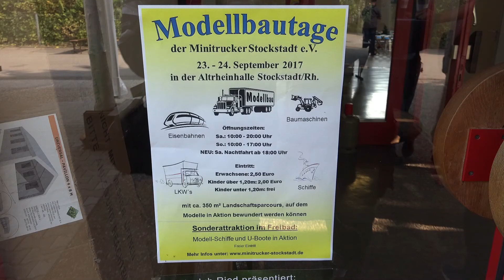Modellbautage der MinitruckerStockstadt e.V.-23-24.9.17-Eine sehenswerte Veranstaltung-